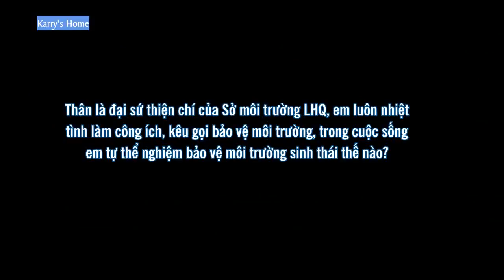[Vietsub] 180706 Tổng hợp phỏng vấn hậu đài của Khải Boss về vấn đề môi trường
Vtrans: Lynklyt, Alex, YYing, Nina
Sub: Nina